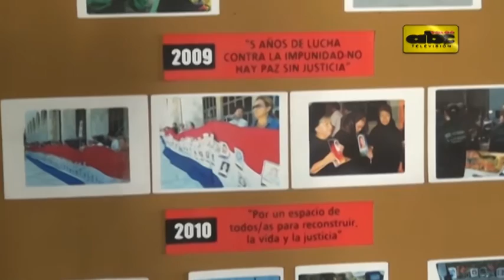Bonsái para el Papa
Este lunes se presentó el programa oficial de la visita del Papa al Memorial de Ycuá Bolaños. Además mostraron las sorpresas que están preparando para el representante de la iglesia Católica.